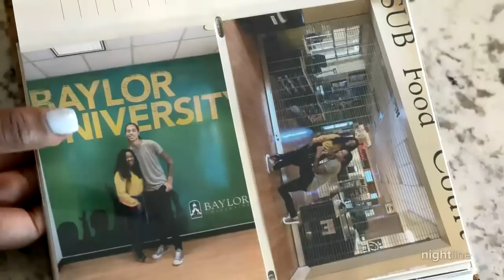Wife of detained WNBA star Brittney Griner opens up for the first time | Nightline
Cherelle Griner sat down with ABC News’ Robin Roberts and spoke about her wife’s detainment in Russia and the fight to bring her home.